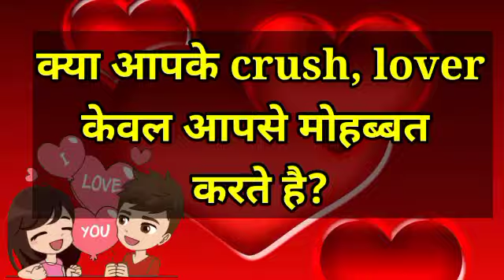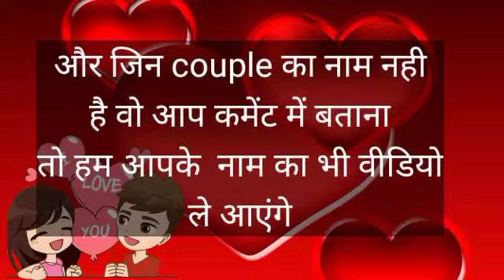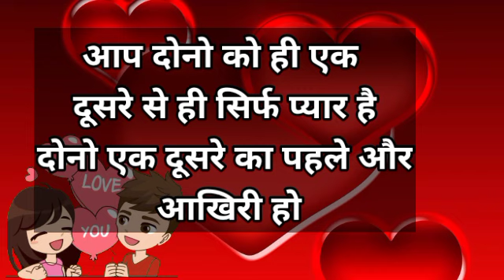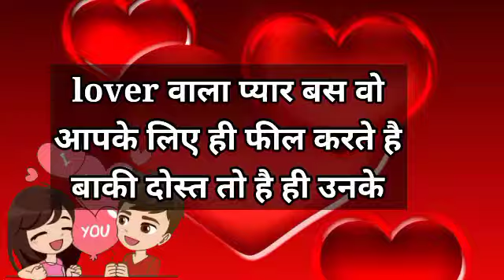chooseonenumber lovegame chooseyourgift lovestatus couplegame